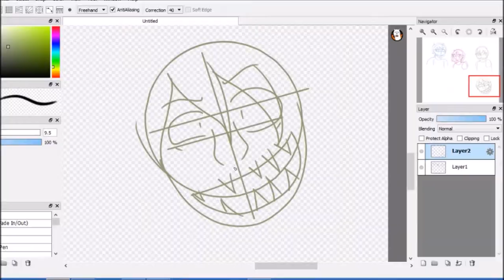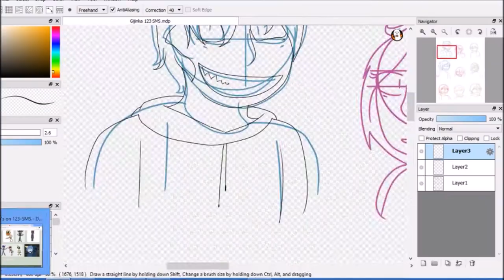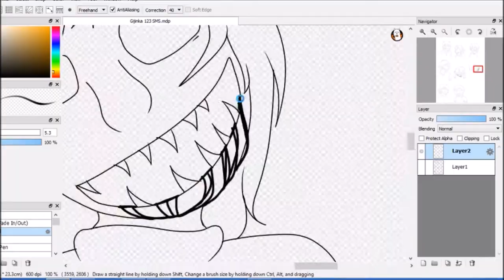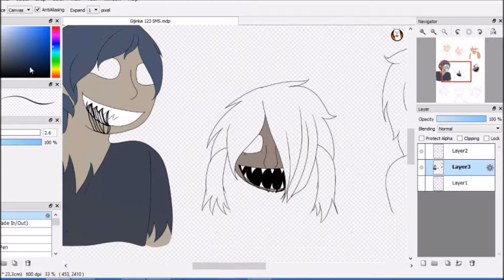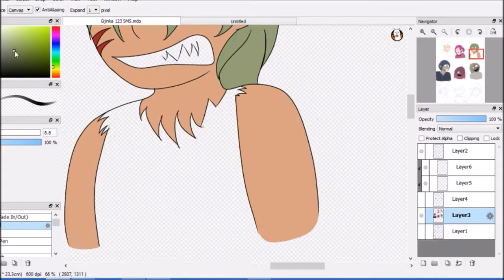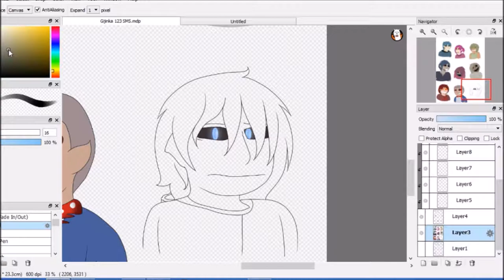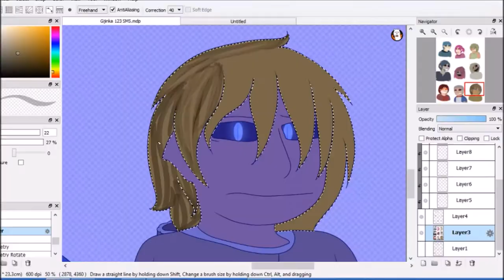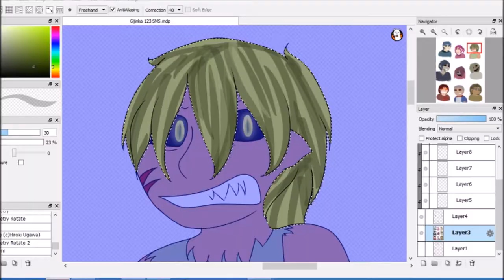[Speedpaint] Gijinka 123 Slaughter Me Street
Songs:

September (Mic and Tombstone)
Red Melody
Follow, Greet, Wait, Repeat